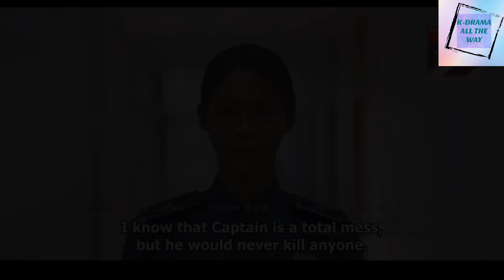Awaken 낮과 밤 - Episode 6 [Eng Sub] Preview Mystery Thriller Romance K-drama TVN 2020 (Day & Night) 4K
It’s about a series of mysterious incidents that are connected to an incident that took place in a village 28 years ago.
Do Jung Woo is a capable and legendary team leader of a special task force at the National Police Agency.
Gong Hye Won is a passionate police officer who does not let anything get in her way.
Jamie is a detective on loan from the FBI.